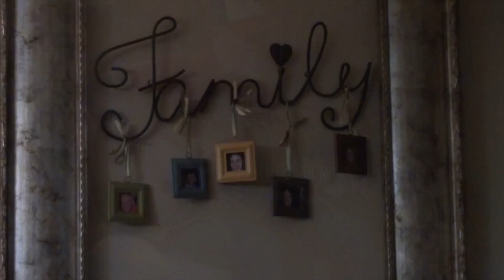Corey Hunley - "Coffee & Jesus"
I took a GoPro, old HandyCam, microphone, guitar and made this video of Coffee & Jesus. I wanted to see if I could capture film and put music to it on my computer. It seems that I am not a computer whiz but I had fun with it. Thanks for listening & I hope ya enjoy the song.